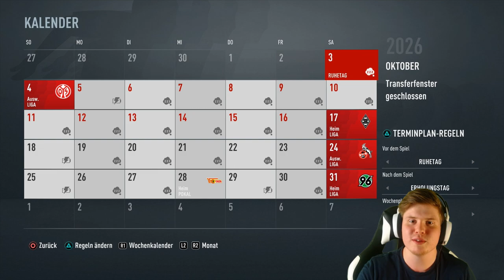FÜR DIESEN SPIELER BEZAHLT MAGDEBURG 66 MIO€ | 1.FC MAGDEBURG MASCHIERT DURCH DIE LIGA!!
Ich hoffe Euch gefällt die neue Folge der FIFA 21 Magdeburg Karriere.

PSN:
The_Devilblock